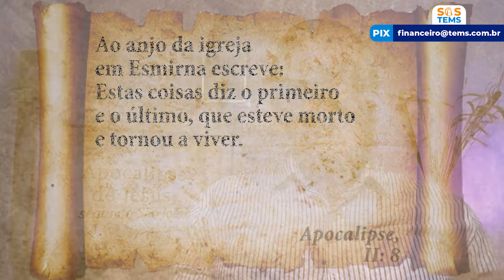REFLITA O DEUS QUE HÁ EM VOCÊ | Madrugada com Deus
Este programa foi realizado no Templo Espiritual Maria Santíssima, dia 21 de agosto de 2021.

A missão do Templo Espiritual Maria Santíssima pode ser vista como uma convocação permanente à vivência do amor incondicional e à valorização do sentimento de união, de respeito e de solidariedade ao próximo. Aqui se aprende a conhecer e vivenciar a essência do Homem Espiritual.

Contribua e faça a diferença. Ajude as Caravanas de Luz a chegar até sua cidade!

Endereço do TEMS em São Paulo - Capital: Rua Jaraguá, 371 - Bairro Bom Retiro.